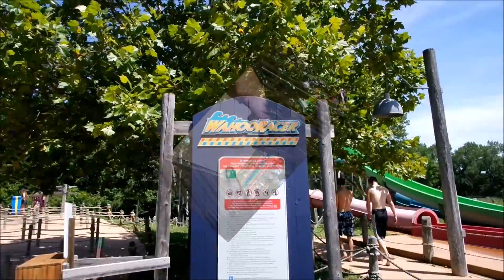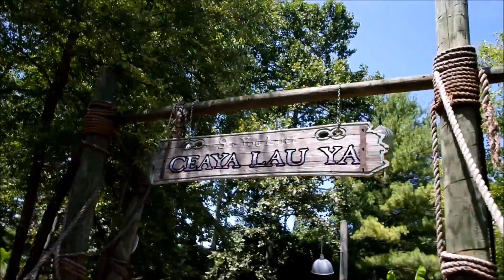Caught in a tornado at Six Flags St.Louis Hurricane Harbor